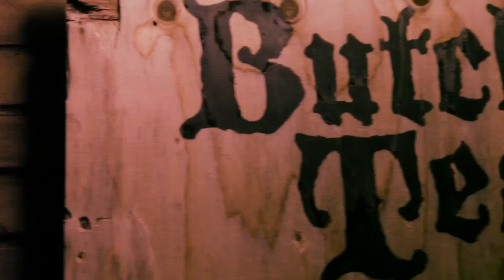J Mascis "Me Again" - Converse Red Light Session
J Mascis was transfixing during his Converse Red Light Session at Amsterdam’s Butcher’s Tears, impressively looping and shredding his way through delicate, fuzzy melodies.